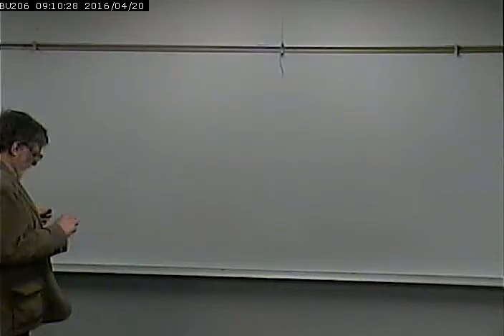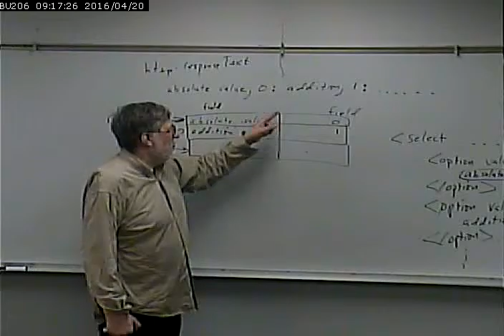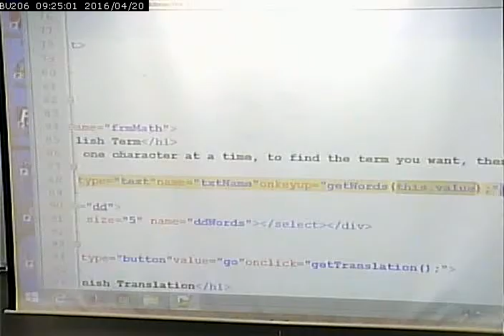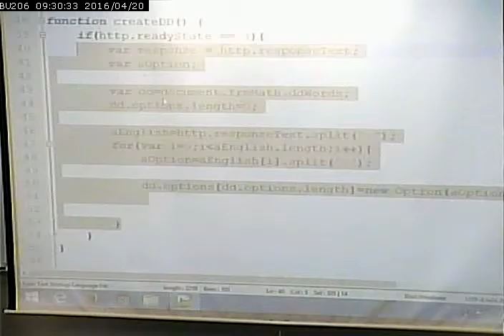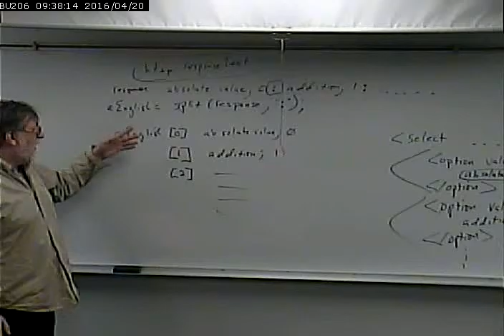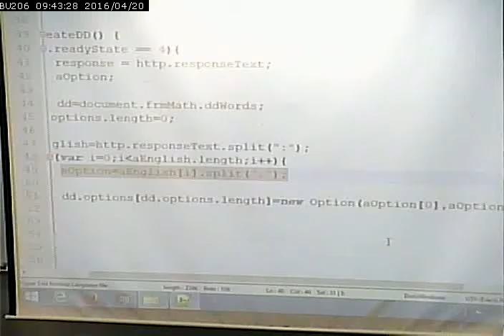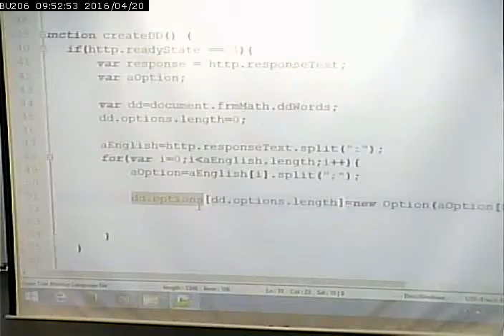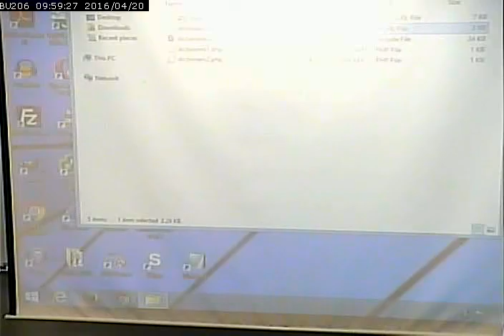CISS232 - Client/Server Scripting - Spring 2016 - Week 13, Lecture 2 - April 20, 2016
Dictionary Example - Delimited Data - Conclusion